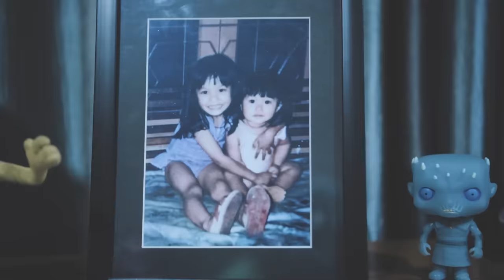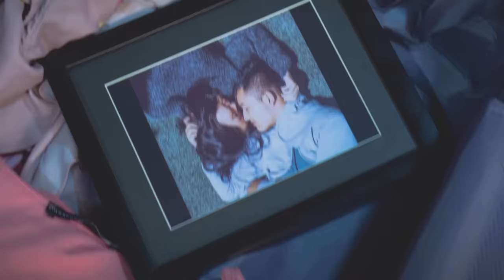Matilda & the Quest - Thinlung Hliam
Song written and composed by - Amawii Renthlei
Music Produced by Quest Productions

Screenplay and Set Design by Kijo

Cast Director : Benji Murray

Costume Designer : Sangboihi

Make Up Artist : Andrea Langel

Special Thanks:
Frisky Pints
BigFuz New Delhi

Cast:
Alexis Varte
Lalliantluangi
Annabelle